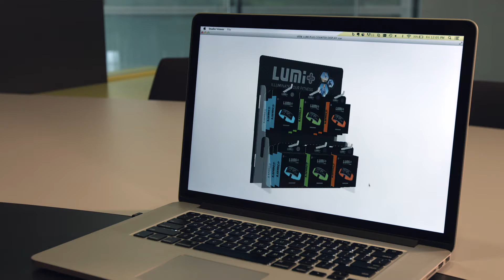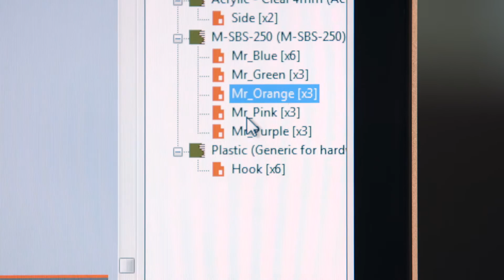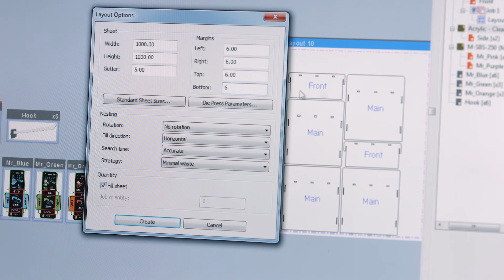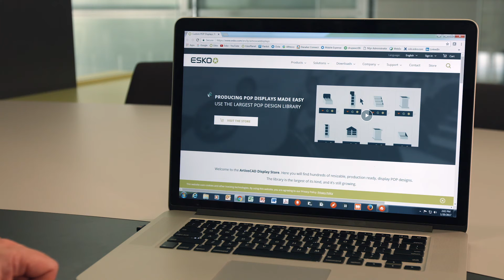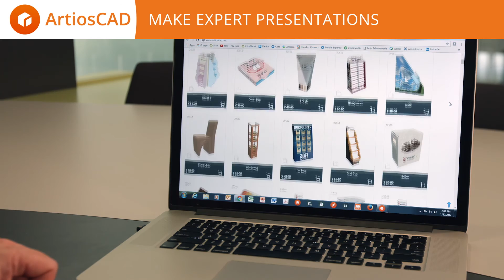Quickly create stunning POP displays with ArtiosCAD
Drastically reduce your design time when creating the most complex POP displays with ArtiosCAD's dedicated display functionality.

ArtiosCAD lets you create and visualize your display in 3D in just a few clicks:
• easily add display hooks
• automatically fit products in the display
• work with multi-parts on a single canvas
• quickly estimate how much material is needed to produce your display components
• extract reports, like a Bill of Materials or technical data